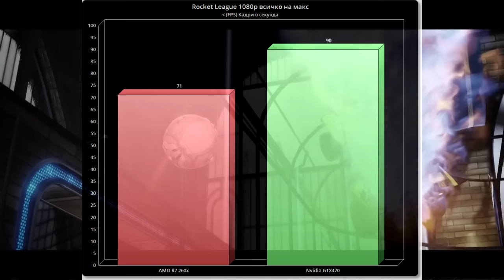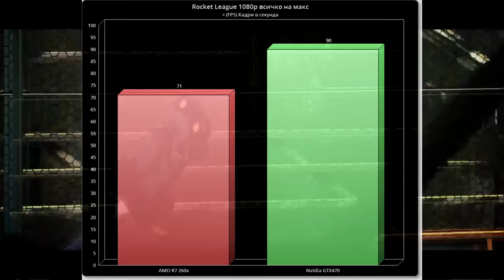AMD R7 260x vs. NVIDIA GTX470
Ако видеото ви харесва, пишете отдолу в коментарите и ще правя още подобни!
Е, доволен ли съм? До някъде. Бих казал, че и AMD картата ми върши работа за игрите, които аз играя. Върви на доста по прилични градуси 40-50C (GTX470 беше като печка - 70-80C) . Не крашва и нямам random фрейм спадания, за разлика от GPU-то на Nvidia. Още не съм я тествал по време на стрийм и се надявам да не ме разочарова.